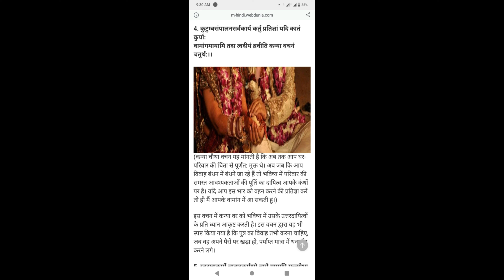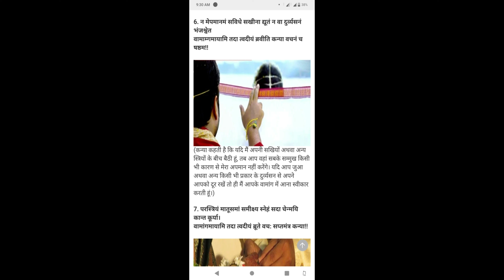Vishal Marriage ,18 Feb 2022, Picture